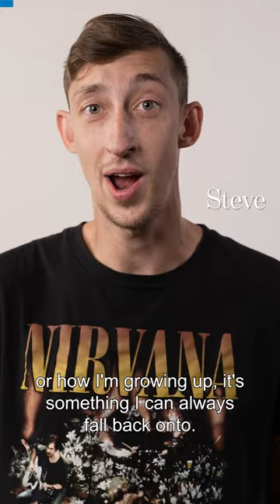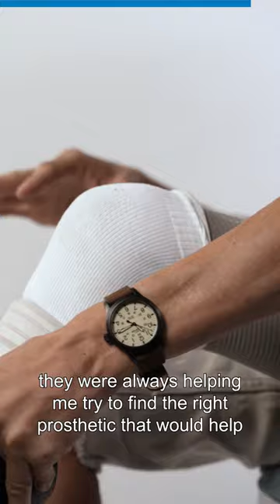Nothing Can Stop This Prosthetic Leg Skateboarder!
Steven has a prosthetic leg... but he didn't let that stop him from skateboarding.

Learn how this patient at JFK Johnson Rehabilitation Institute continued shredding despite his amputation.

Visit jfkjohnson.org for more information about our rehabilitation programs and services.